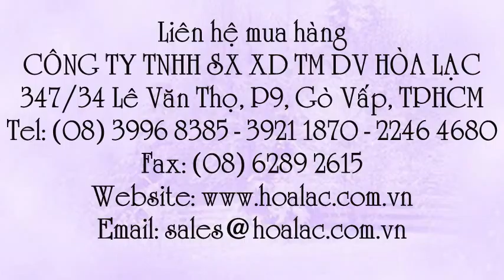Giày mũi thép thấp cổ đế vàng ABC